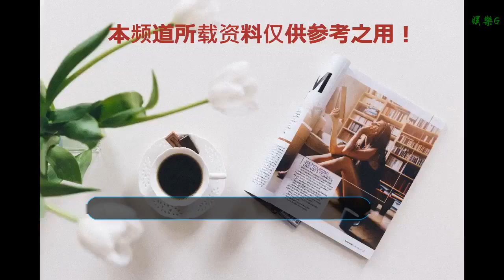女童“被迫”首次抱新生弟弟 濃眉緊鎖滿臉愁云眼里全是潛臺詞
谢谢！

    對于不少家庭來說，給獨生子女再添一個弟弟或妹妹往往都是爸爸媽媽的一廂情愿，他們可能從不考慮獨生子女的感受。這不，美國一個小女孩在第一次看到爸爸媽媽給自己添了一個小弟弟后，那一臉的愁云說明了一切。
    據英國《每日郵報》1月10日報道，近日，一段有關一位女童首次看到新生弟弟的視頻在網上被大量轉發。視頻中，一位名叫艾拉的女童坐在沙發上，媽媽將剛從醫院接回家的兒子放進女兒的胳膊彎兒里，滿心歡喜地期盼姐姐能給弟弟一個大大的擁抱，然而得到的卻是姐姐的無動于衷。媽媽輕聲地不斷提醒，這是弟弟，親他一下，艾拉似乎明白了什么，緊縮眉頭滿臉愁云，偶爾斜睨了兩眼弟弟，隨后又將目光對著爸爸的鏡頭，眼里多了些“怨氣”，滿滿的潛臺詞，似乎在說：“討厭鬼，來和我奪愛的，我該咋辦？”。
    艾拉的爸爸喬丹·杰里邁亞斯，拍下了女兒首次看到弟弟時的樣子，并將視頻發到網上。他說，這個視頻太珍貴了。一些育兒網站評論說，其實艾拉的這種反應很正常，兄弟姐妹中，大一點的往往會做出一點出格的舉動，以引起父母的關注和呵護，“這是一種‘竊取’父母之愛的方式，因為他們覺得即使父母發脾氣也比被忽視要好。”
    （編輯：王鵬）